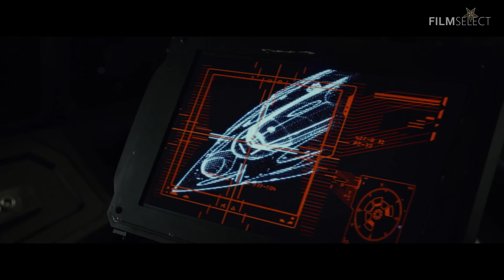STAR WARS 8: Trailer 2 Italiano (2017)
Godetevi il nuovo Trailer di Star Wars 8 : Gli Ultimi Jedi.

Italy: 13 Dicembre 2017